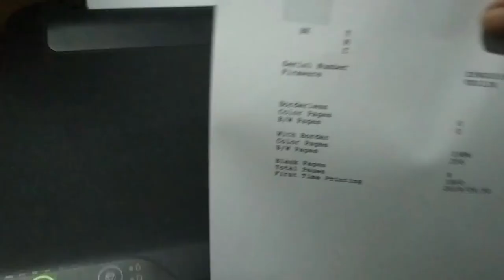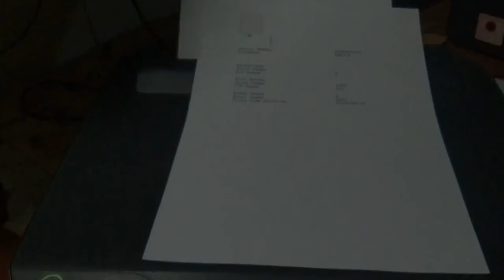Test Print NOZZLE CHECK Printer Epson L1110 Secara Manual Tanpa Menggunakan Laptop atau PC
Untuk Pemesanan Resetter Epson , L1110 harga 25rb UNTUK 1 PC, HARGA PROMO FULL UNLIMITED 50rb
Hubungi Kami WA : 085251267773